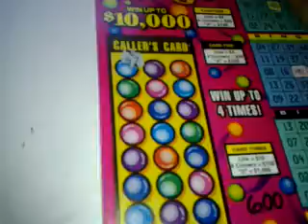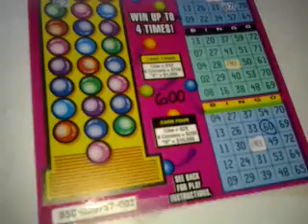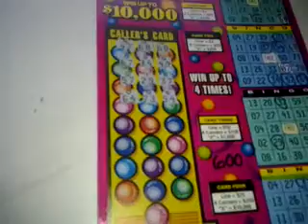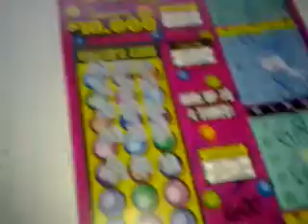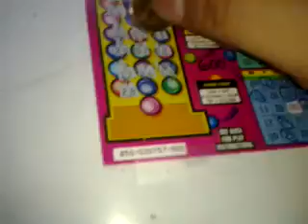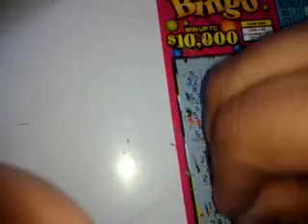Arizona Bingo #2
DREAM BIG PRODUCTIONS